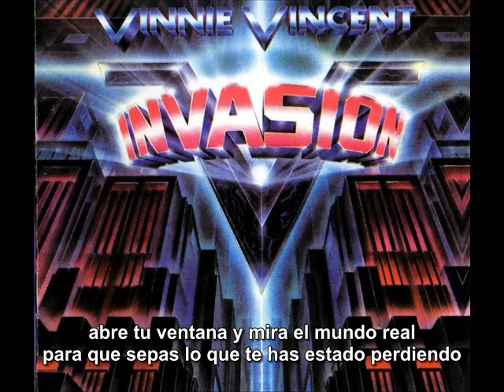Vinnie Vincent Invasion No Substitute subtitulado